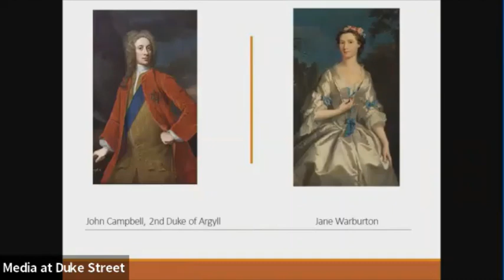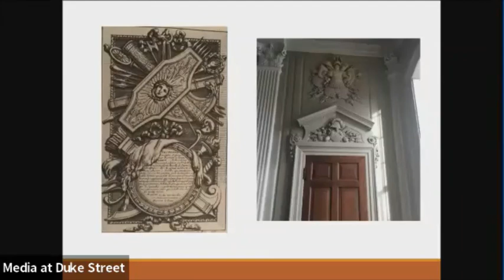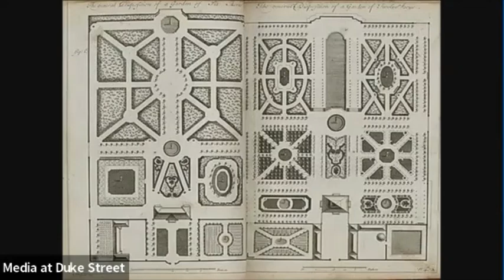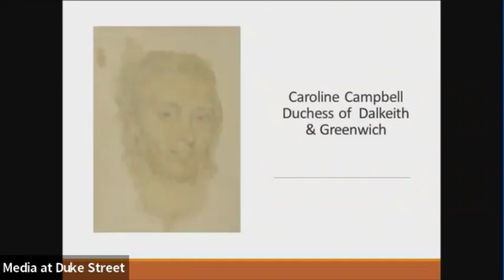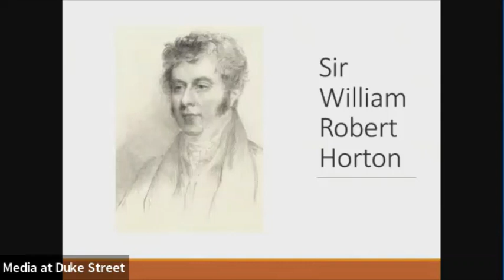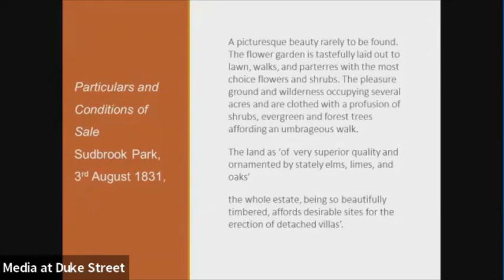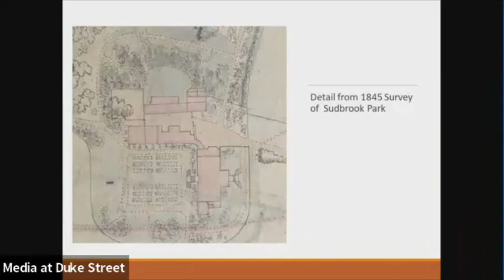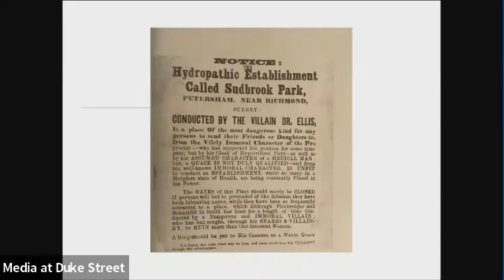Sandra Pullen 14.11.22 The history of Sudbook Park in Petersham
Sandra Pullen is a freelance garden historian, a researcher and a member of the Richmond Local History Society. Sandra completed an MA in the history of landscape and garden history from the Institute of Historical Research in 2021. She regularly lectures on various aspects of garden history and has also been a guide for several historic houses in the area.